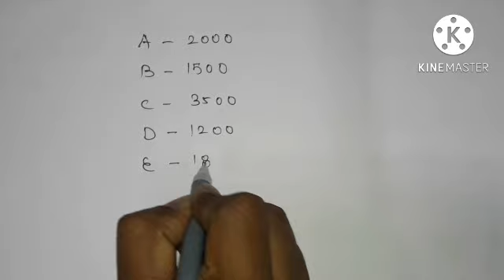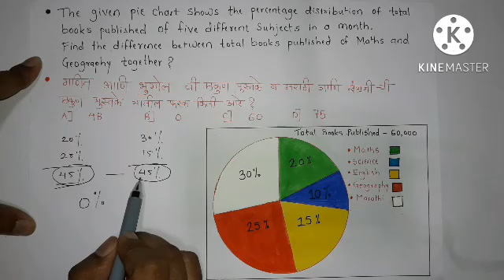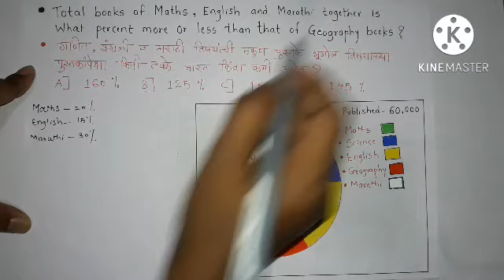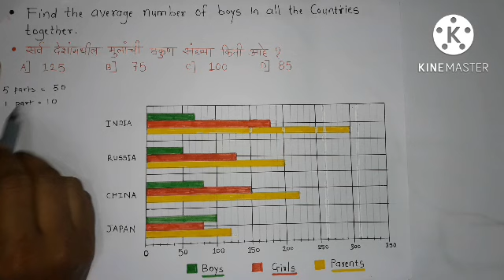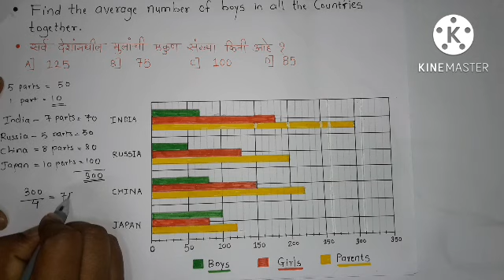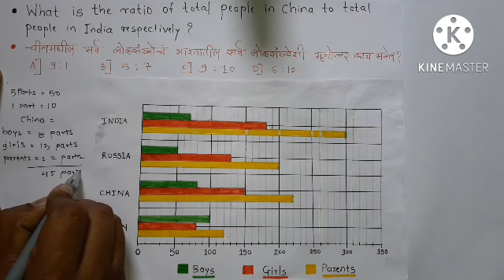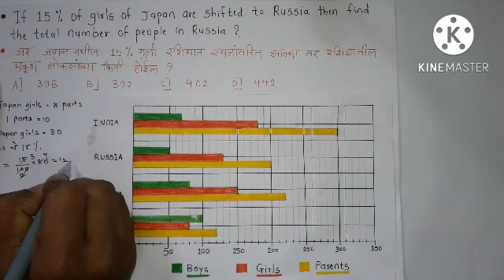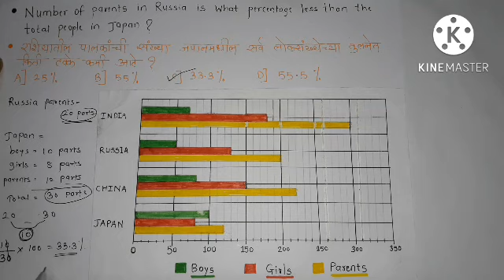MATHS & REASONING IBPS PATTERN| , पुणे महानगरपालिका परीक्षा २०२२|PMC EXAM| PREVIOUS YEARS QUESTIONS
MATHS & REASONING IBPS PATTERN

पुणे महानगरपालिका परीक्षा २०२२

PMC / PCMC EXAM PREVIOUS YEARS QUESTIONS

REPEATEDLY ASKED QUESTIONS IN ALL GOVERNMENT EXAMS